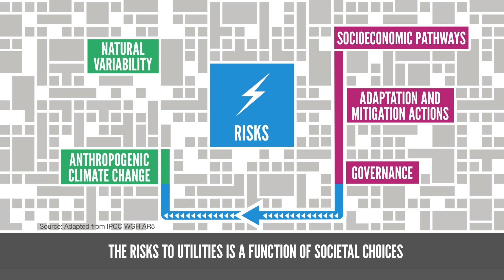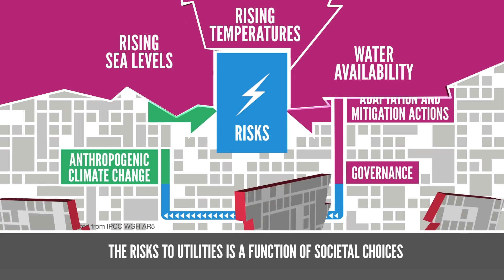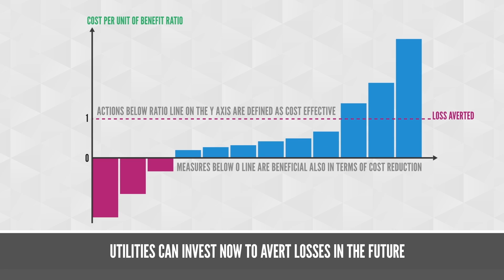Building Resilience in the Power Sector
Electric utilities worldwide receive pointers on how to respond to extreme weather events exacerbated by climate change in this substantive video by the WBCSD. Adaptation and resilience are key to prepare for an increase in natural catastrophes brought about by global warming.